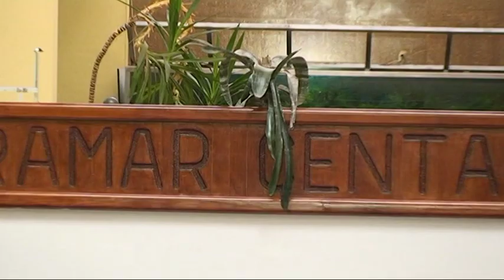Svadba Semir i Amra 1 dio Tuzla Skraćeni Snimak Snimatelj Ramiz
SVADBA 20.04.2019 TUZLA  SEMIR i AMRA  PRVI  DIO muzika Nuki i Damirowsky band  SNIMATELJ RAMIZ SKRAĆENI SNIMAK